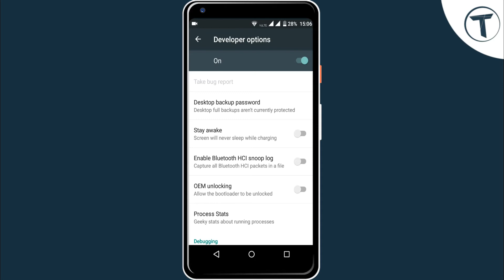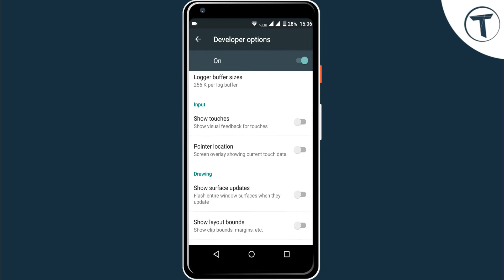Secret Setting for Left Hand Users | Secret Settings in Android | Hidden Settings in Telugu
Hi Viewer's in This Video I Will Tell Youb Secret Setting for Left Hand Users | Secret Settings in Android | Hidden Settings in Telugu

How to enable developer Option (mode) in telugu -